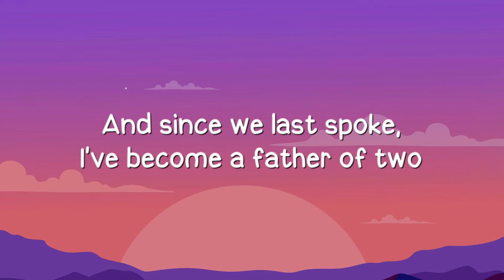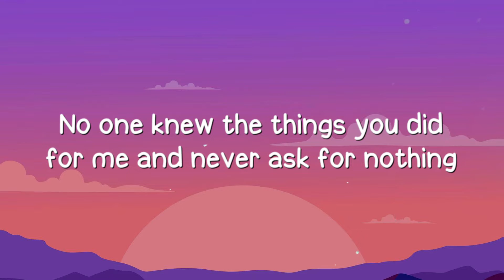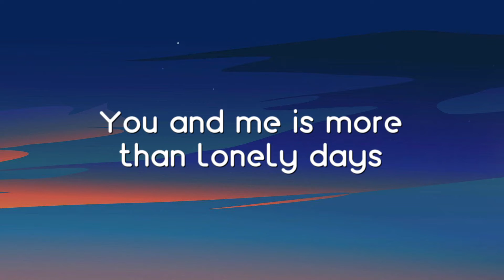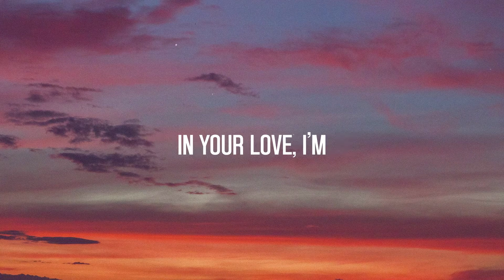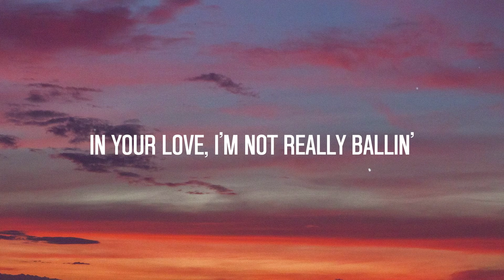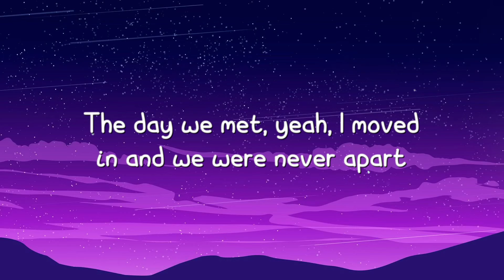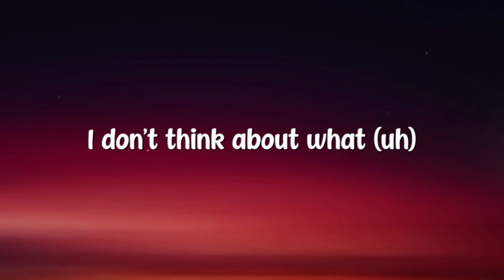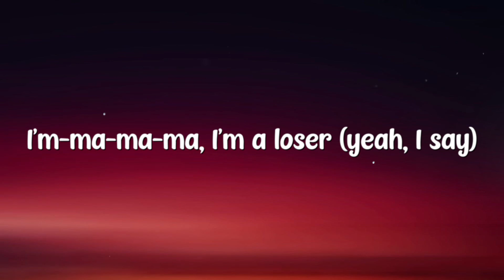F64 - Ed Sheeran /Lyric Music/ 🎶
F64 - Ed Sheeran /Lyric Music/ 🎶  F64 - Ed Sheeran /Lyric Music/ 🎶